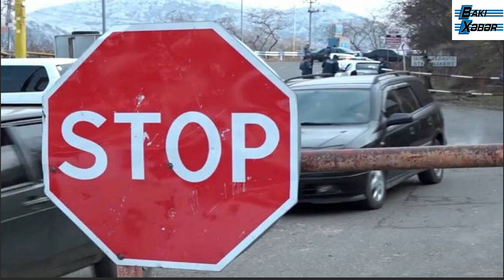"Hakimiyyət təkcə Qarabağı yox, Ermənistanı da hərraca qoyub" - Abramyan